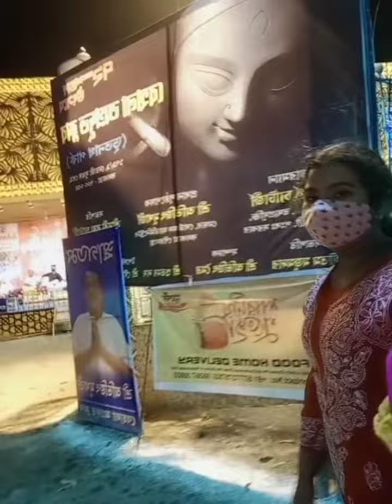Durga PUJA 2021